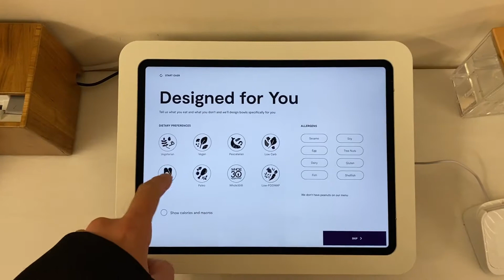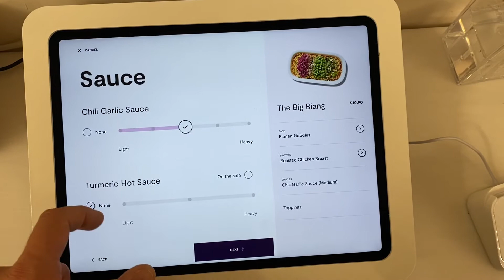Trying Boston's "Robot Restaurant"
I saw this "robot restaurant" called Spyce on tik tok a few months ago and thought it'd be cool to go! I'm kind of new to making vlogs so open to any critiques you guys have. I hope you enjoyed!